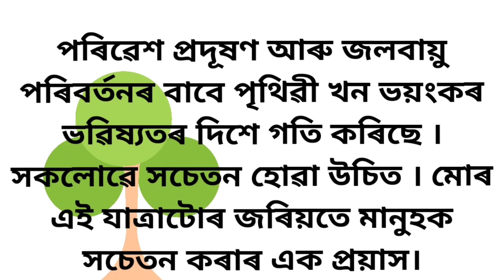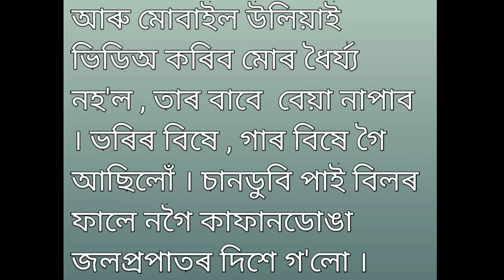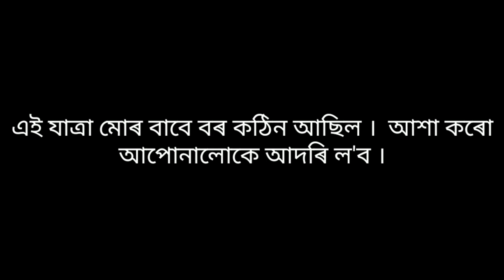To Chandubi on Foot || Trekking to a Waterfall